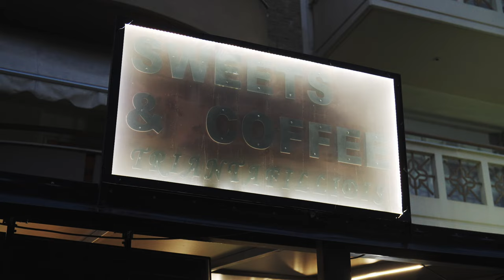Κώστας Πουτακίδης | Ποντιακή βραδιά | Sweets and Coffee 1Year Anniversary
Ποντιακή βραδιά:
Δημήτρης Ιωακειμίδης - λύρα
Κώστας Πουτακίδης - τραγούδι
Κυριάκος Παπαδόπουλος - κλαρίνο
Λάκης Παναγιωτίδης - πλήκτρα
Πόλης Σταματίδης - τύμπανα
Δημήτρης Ευθυμιάδης - νταούλι
"Sweets and Coffee" Νικόπολη Θεσσαλονίκης 8/9/2024
Βιντεοσκόπηση και επεξεργασία βίντεο
Видеосъёмка и монтаж видео
Το κανάλι μου περιέχει επίσης μερικά βίντεο στα οποία μοιράζομαι την εμπειρία μου.
Мой канал содержит и некоторые видео, где я делюсь своим опытом